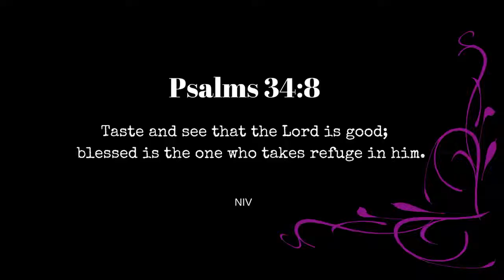FAKE ROACH ON PILLOW PRANK!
Hey Guys! Thanks for clicking on this video! So I decided to prank Cristal only because I love pranking people. It's time I started doing it on camera so here it is! I wish she would have screamed lol but she didn't! It's okay though, I still got her.

Cristal:
Age 18
Abigail
Age 20